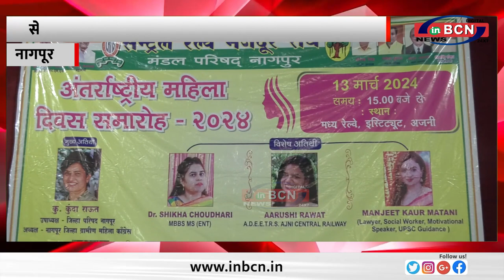सेंट्रल रेलवे मजदूर यूनियन द्वारा उत्साह के साथ मनाया गया ... INBCN NEWS